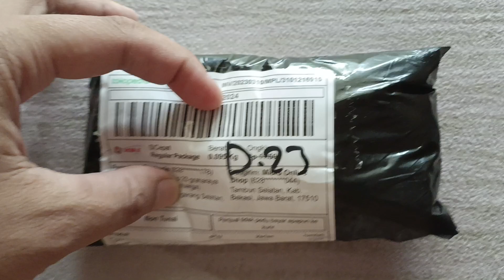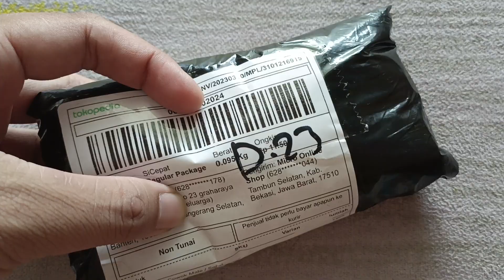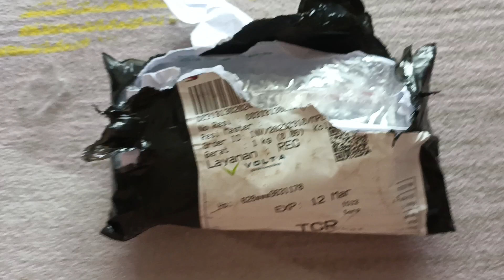Unboxing Relay Riken 4 Kaki dan Skun untuk klakson Hella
Unboxing relay 4 kaki merek riken beserta skun untuk klakson keong hella